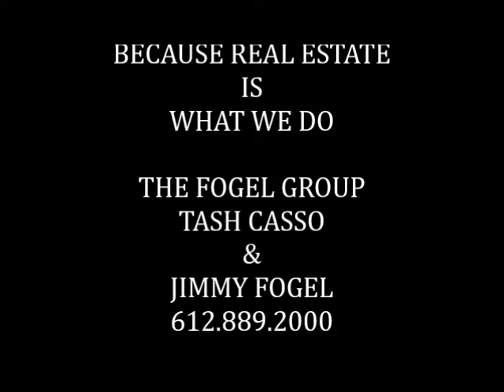The Fogel Group: Sell My Home Minneapolis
TIME TO SELL
TIME TO SELL
TIME TO SELL
LIST YOUR HOME
LIST YOUR HOME
LIST YOUR HOME